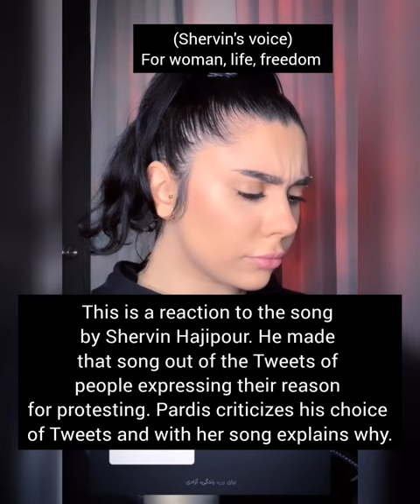Woman, Life, Freedom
The Blue Girl mentioned in the song was Sahar Khodayari, a young Iranian Woman who was a fan of Esteghlal F. C. In 2019, she was arrested and sentenced to six months of prison for attempting to enter Azadi Stadium in Tehran (which is banned for women) by disguising as a man. In protesting to the verdict, she she set herself on fire in front of the court building and she died of her sever injuries.